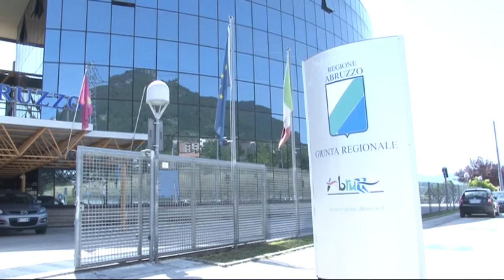Montesilvano replica ad Antonelli su Nuova Pescara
Sulle esternazioni di Marcello Antonelli che ha chiesto di accelerare il progetto di fusione per la Nuova Pescara, ieri è arrivata anche la replica del comune di Montesilvano che ha definito intempestivo e inopportuno il l'intervento del presidente del consiglio comunale di Pescara.